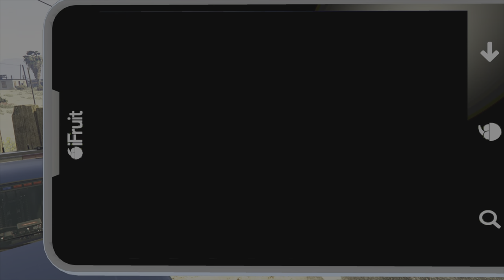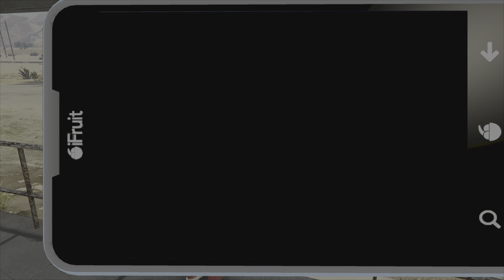I Bought It From Auction Gta 5 Roleplay SASRP PS5